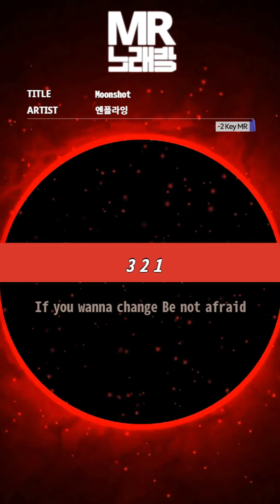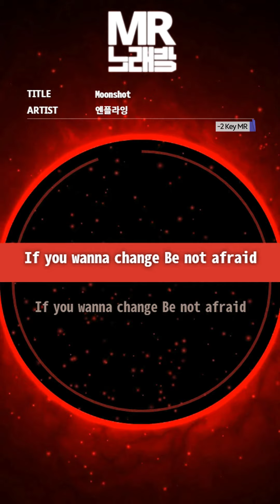MR노래방ㆍ-2 key] Moonshot - 엔플라잉 (N.Flying)ㆍMR Karaoke